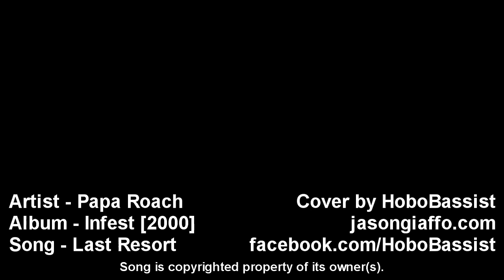"Last Resort" Instrumental Cover [Papa Roach]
This is either the first or the second song I ever learned on guitar.

Haha just kidding.

We're all doomed.